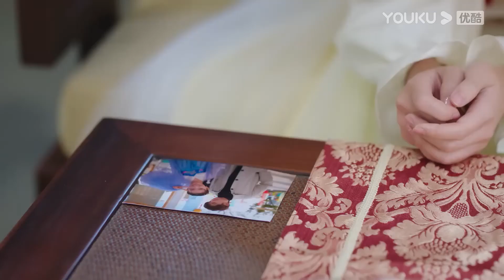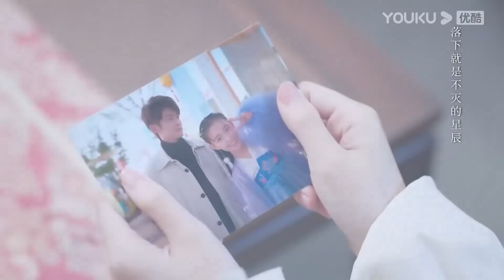灰姑娘意外得知自己居然被霸總當成了別人的替身，她傷心欲絕要離開，霸總慌忙拉住她【你是我的永恆星辰 My Eternal Star】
剧名（Drama Name）：【你是我的永恒星辰 My Eternal Star】